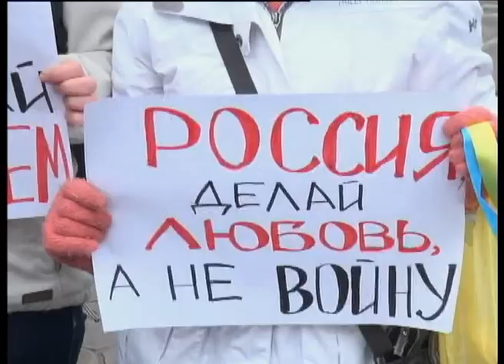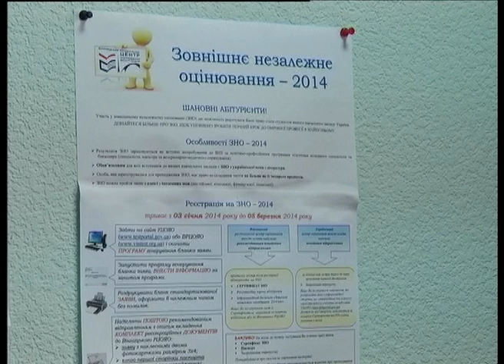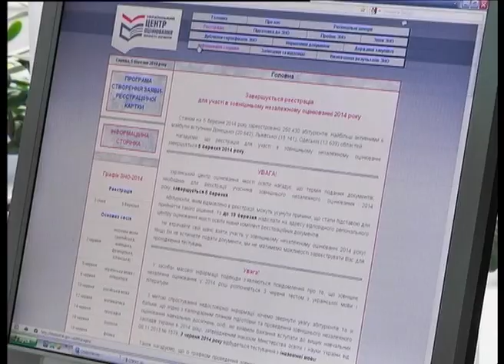Телеканал ВІТА новини 2014-03-05